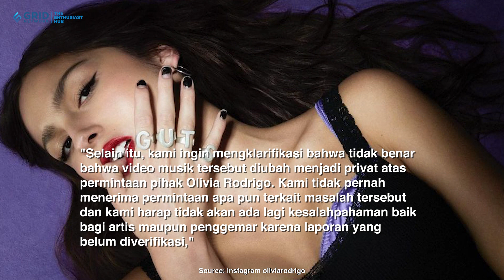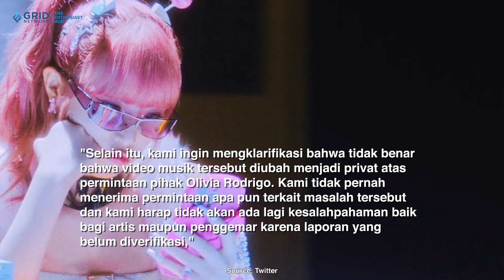Agensi Choi Ye Na Bantah Video Musik Hate Rodrigo Dihapus karena Olivia Rodrigo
Agensi penyanyi Korea Choi Ye Na, Yuehua Entertainment, membantah penghapusan MV atau video musik "Hate Rodrigo" karena permintaan pihak penyanyi Olivia Rodrigo. Pada Kamis (29/6/2023) video musik yang baru dua hari dirilis tersebut diubah menjadi mode privat.